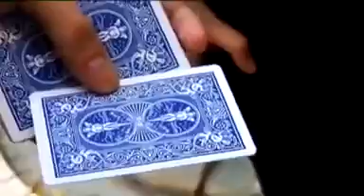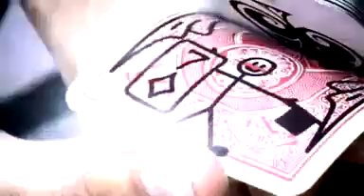De Events - Strolling Magician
Mind boggling Showtime by renowned Magician Danny